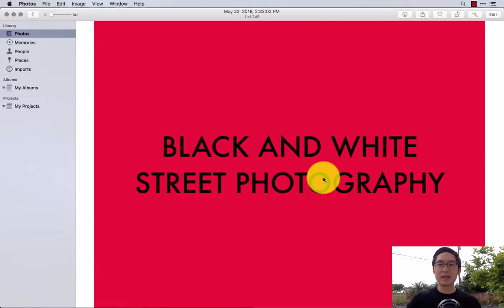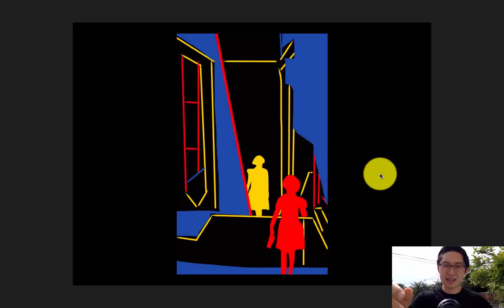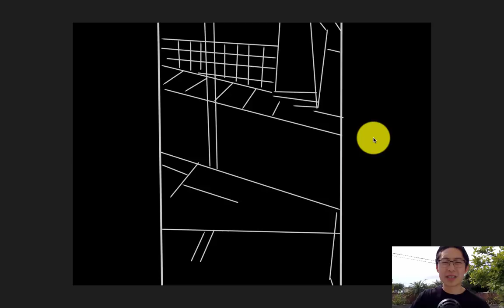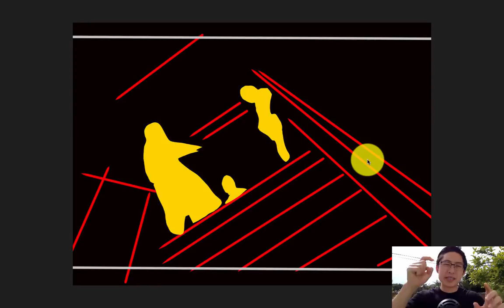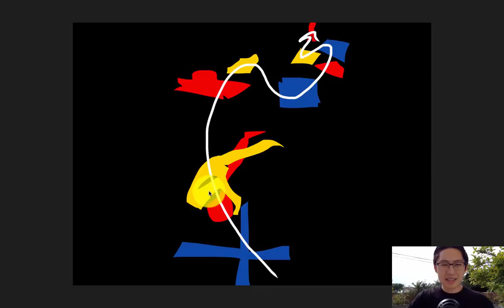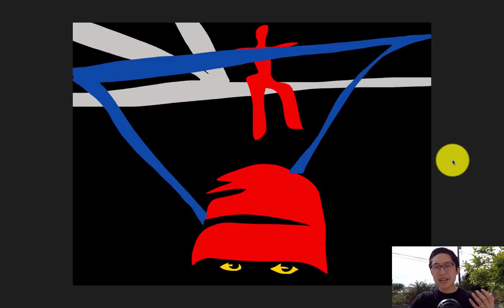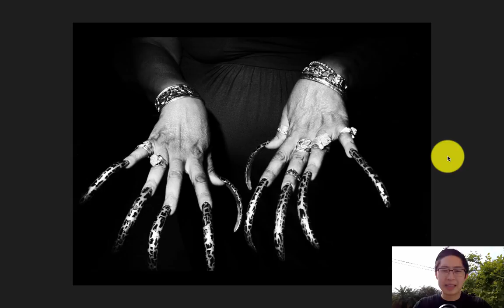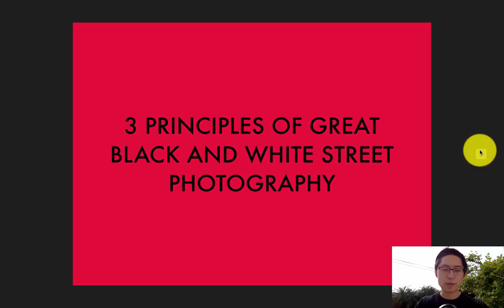How to Master Black and White Street Photography Lecture